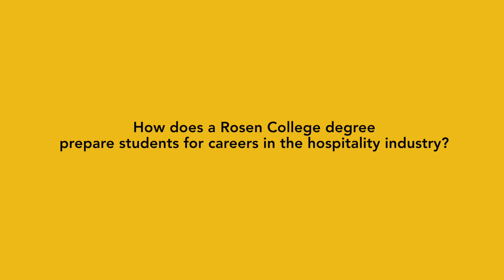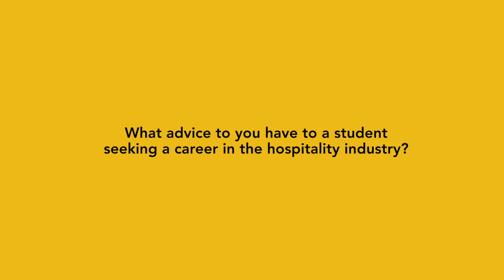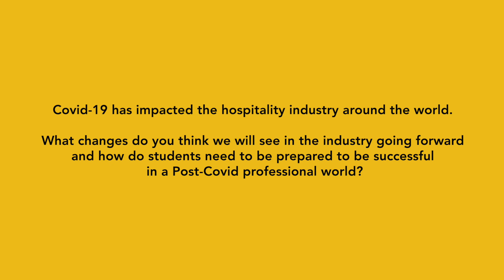Rosen College Industry Partner: David John